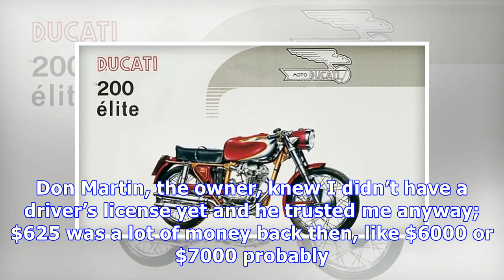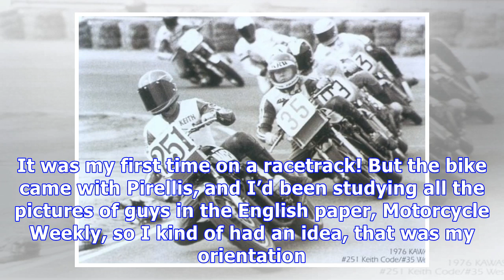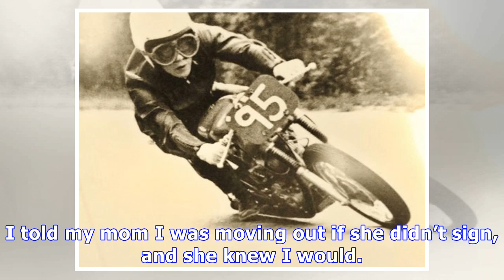Keith code: the early years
Wow, the things you find on the interwebs. Here’s a photo of a young Keith Code aboard his Ducati 200 Supersport, aka Elite, shot at Vineland Raceway ...